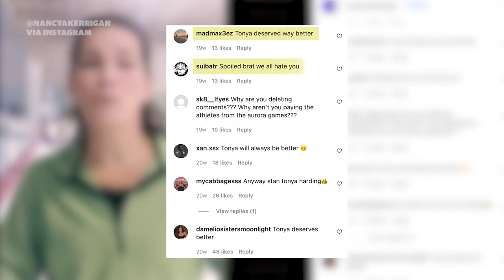Nancy Kerrigan on fitness, aging, and the ‘notoriety’ of her 1994 attack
Nancy Kerrigan is back to reclaim her Olympic roots. The figure skater is leading online workouts for a fitness app and says, “It was fun to be part of something so new and different and be able to exercise with people.”

The mom of three says that staying fit is crucial to helping her feel more focused and productive.  She notes that maintaining "a strong, healthy body in your 50s is not easy," and that committing to exercise and a healthy diet has helped her get there. Kerrigan also credits her support system for helping her handle backlash from the 1994 assault at a training venue.